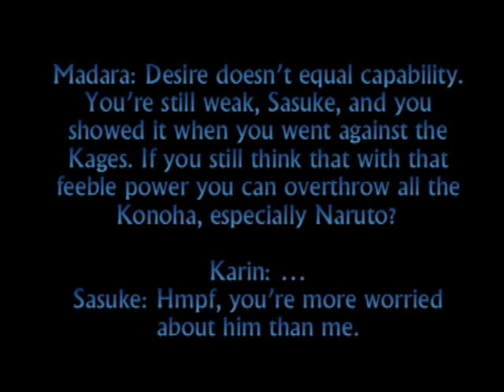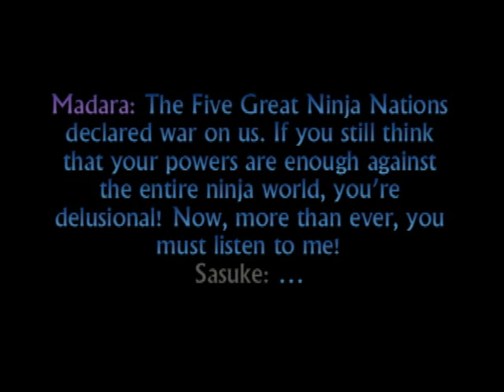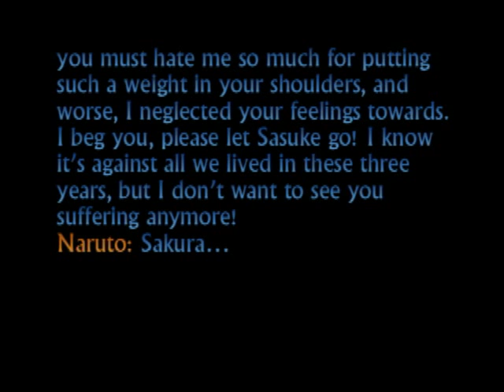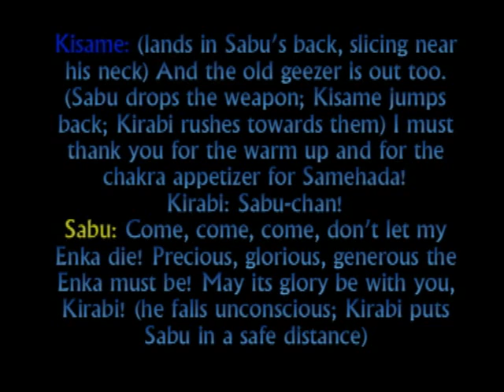Naruto Manga 469 PREDICTION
I heard there will be no naruto manga this week so we'll have to wait. )=